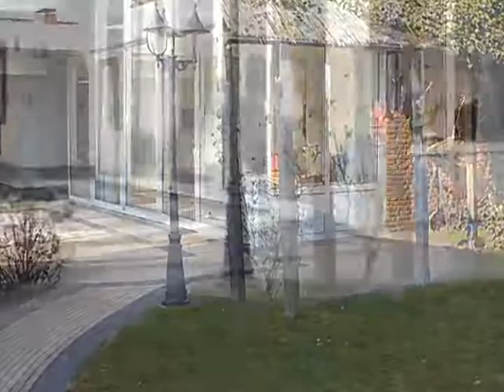Johan Frisostraat 29, 6176 BV Spaubeek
KEURIG ONDERHOUDEN EN VOORAL RUSTIG GELEGEN VRIJSTAANDE BUNGALOW MET ROYALE WOONKAMER, TUIN, GARAGE, BERGING, CARPORT EN OVERDEKT TERRAS.

INDELING:
Hal, meterkast, betegeld toilet met fonteintje, royale woonkamer 55m&#178; voorzien van lichte marmervloer met vloerverwarming, keuken 4.00x2.00 met luxe keukeninstallatie voorzien van combimagnetron, oven, koelkast, inductiekookplaat, afzuigkap en vaatwasser, betegelde badkamer 1.90x2.60 met ligbad, vaste wastafel en toilet, twee slaapkamers3.30/2.60x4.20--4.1x2.60, garage 6.50x2.72 met electrisch bedienbare sectionaalpoort, ruime terrasoverkapping, berging (voormalige garage) 6.91x2.92.

CV: Gasgestookte centrale verwarmingsinstallatie met Nefit HR ketel (eigendom). De woonkamer is voorzien van electrische vloerverwarming.
BOUWJAAR: De woning is gebouwd in 1972 en gemoderniseerd.
PERCEEL: Het perceel is 510m&#178;.
INHOUD: De inhoud bedraagt circa 455m&#179;.
ISOLATIE: Dubbel glas, rolluiken en dakisolatie (dak vernieuwd in 2003).